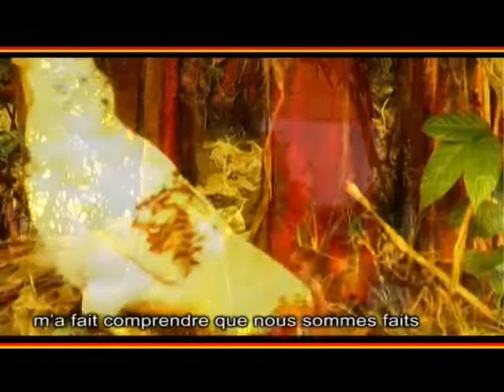Le tombeur - Sultan Oshimihn. [ HD ]. FRANCKYZIC.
- Les traces du reggae au Cameroun ont peu d’antécédents majeurs avant Sultan Oshimin.
- Il incarne la vulgarisation et la révolution de ce rythme sur le plan local.
-Le tombeur est un titre extrait de son premier album “The birth of the fire”  sorti entre 2005 et 2006 .
- Rythme urbaine dans un style reggae hip hop.
- Le titre est un ensemble de belles lettres et paroles de chant dédiées à une promise, la femme de son cœur.
- Sultan Oshimin explique les raisons de son choix. - Performance spéciale, c’est l’un des classiques de la discothèque “Mboa urban music”